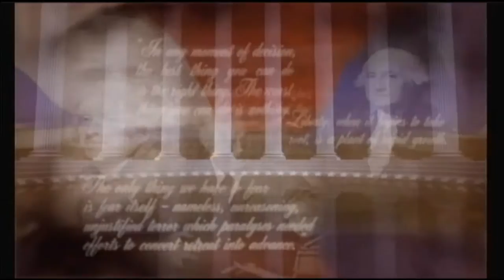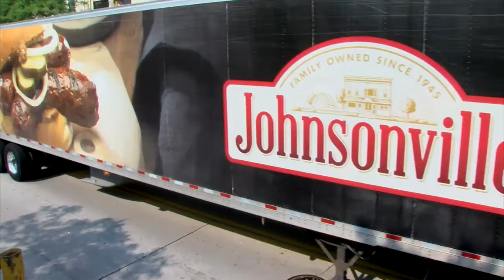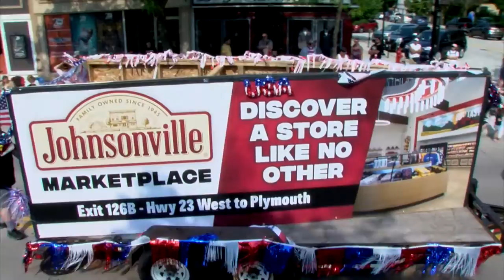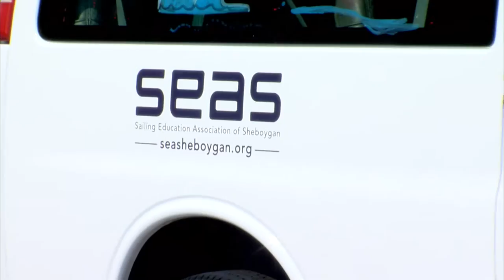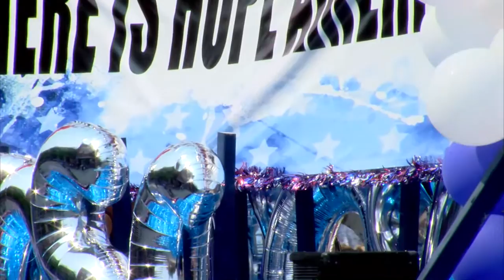Parade 07032021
Independence Day Parade, Sheboygan, WI, July 3, 2021.